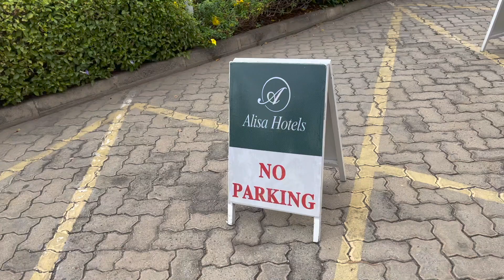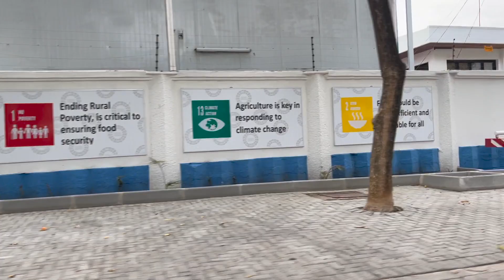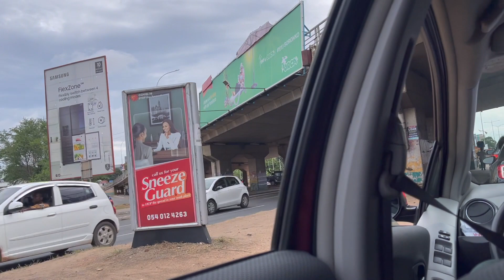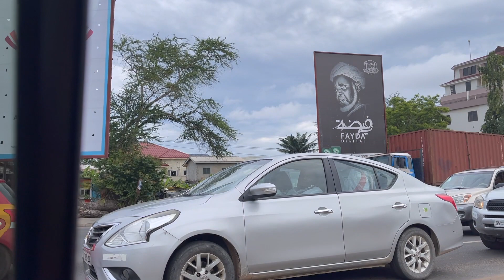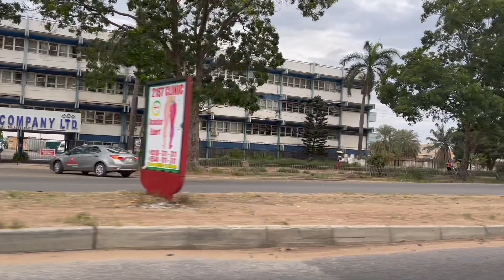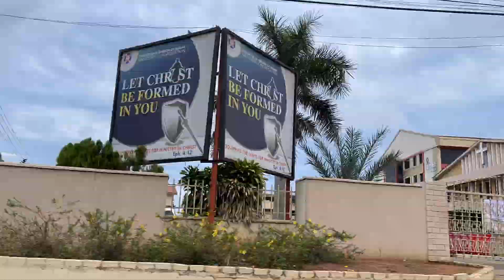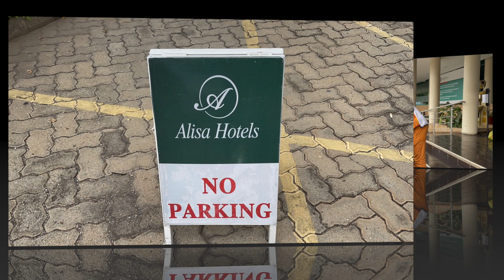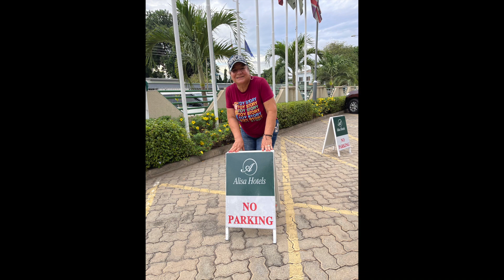Me Voy A La Casa